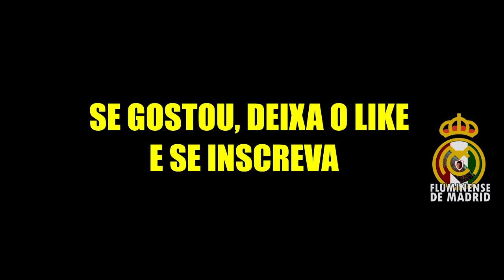IMPOSSÍVEL NÃO SE EMOCIONAR COM ESSE VÍDEO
Esse é um vídeo que foi postado em 2018, e agora estamos repostando com algumas novas cenas e nova música. Que essa pandemia passe logo, para que possamos estar juntos novamente..